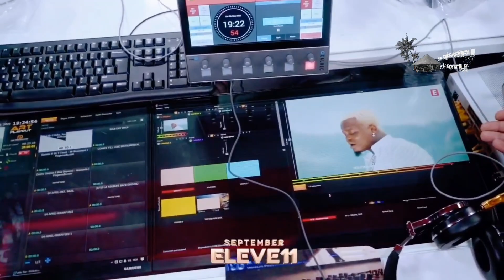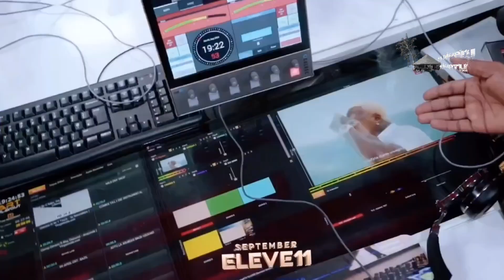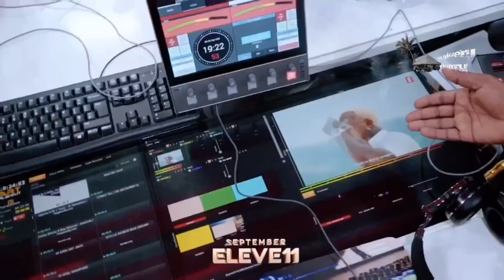STUDIO Mpya ya EFM NI BALAA - Majizo hana masihara haizalilisha WASAFI MEDIA NA CLOUDS kwa uzuri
📻 93.7 Dsm | 93.9 Moshi | 103.7 Arusha | 94.1 Iringa | 91.3 Mwanza | 88.9 Tanga | 92.5 Dodoma | 95.5 Moro | 102.9 Kigoma | 103.3 Mbeya | 93.7 ZNZ 📻